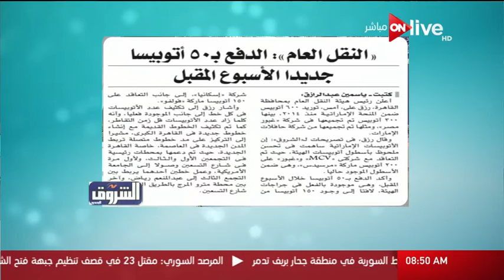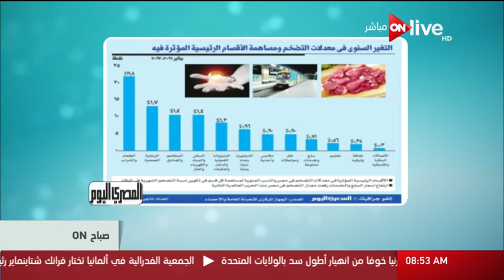صباح أون - قراءة في أبرز مانشيتات الصحافة الصادرة صباح اليوم - الاثنين 13 فبراير 2017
من حلقة صباح ON: قراءة في أبرز مانشيتات الصحافة الصادرة صباح اليوم - الاثنين 13 فبراير 2017  بتاريخ 13 فبراير 2017